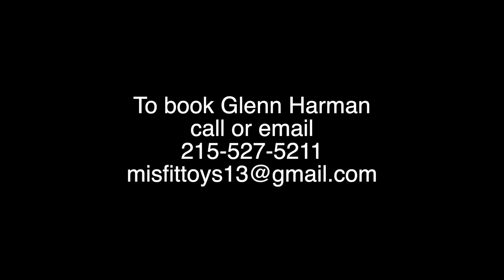The Glenn Harman Band Performs "Hold My World Up" at the Conch Music Video Fest 2020